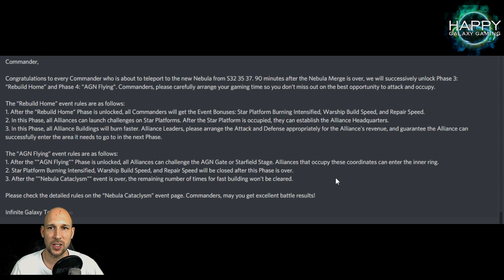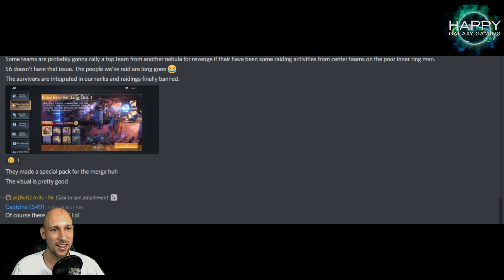Infinite Galaxy - Server Merges - Will It Result In More PLayers Quiting After The Merge?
Infinite Galaxy

First Official Member of the InfiniteGalaxy VideoVets program.